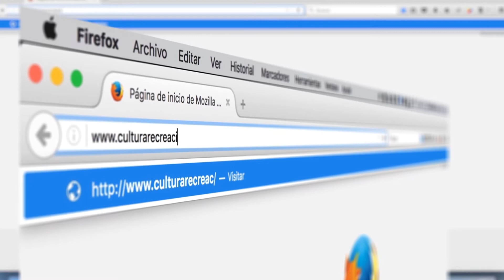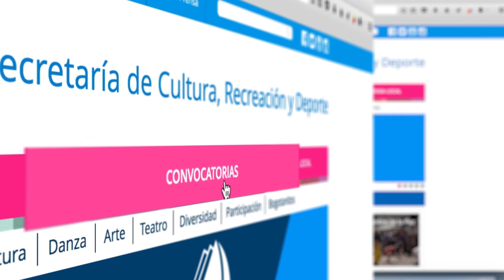Ingreso inscripción Portafolio Distrital de Estímulos 2017